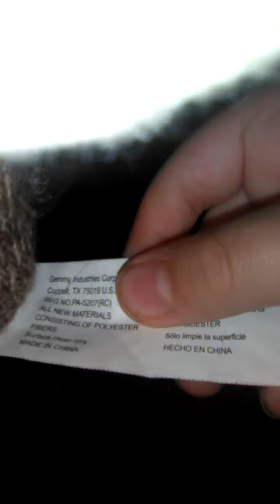Goodwill find gemmy animated dancing sock monkey